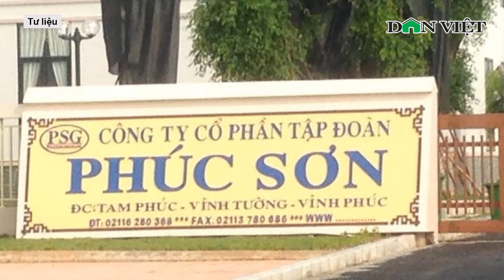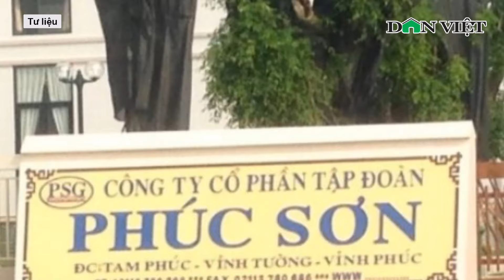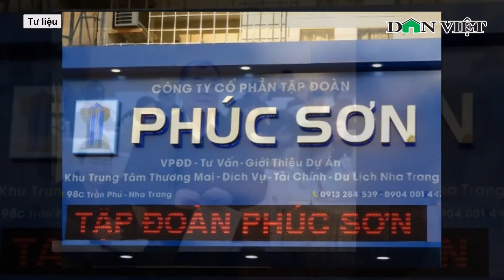Trung tướng Tô Ân Xô: Phó Tổng giám đốc Tập đoàn Phúc Sơn mới học xong lớp 4 l Báo Dân Việt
Báo điện tử Dân Việt |  Nêu thực tế Phó Tổng giám đốc Công ty cổ phần Tập đoàn Phúc Sơn mới học xong lớp 4, Trung tướng Tô Ân Xô lưu ý: "Nghèo vượt khó làm giàu thì hoan nghênh nhưng không được làm ảnh hưởng đến quyền, lợi ích hợp pháp của người dân, Nhà nước".